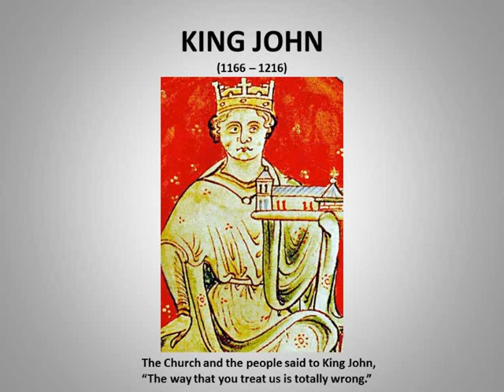The Magna Carta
A brief audio description of the Magna Carta